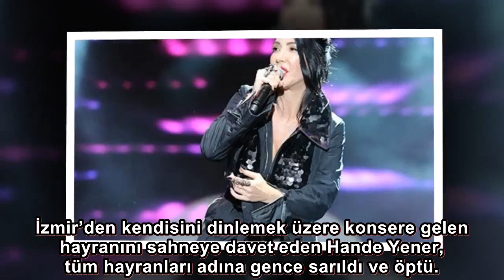Hande Yener'den 55 bin kişilik konser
Hande Yener, Aydın'da Efeler Belediyesi tarafından 8 Mart Dünya Kadınlar Günü nedeniyle düzenlenen halk konserinde sahne aldı. Ünlü popçunun konserine 55 bin kişi katıldı.